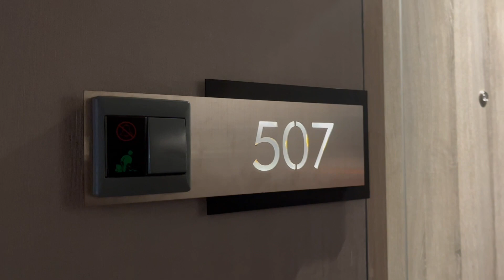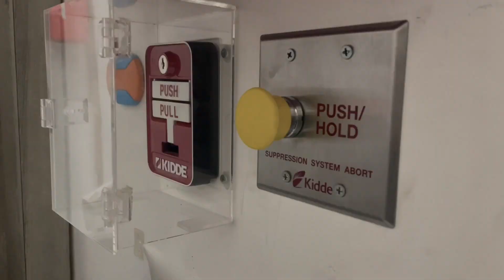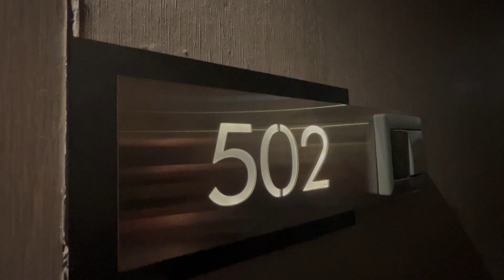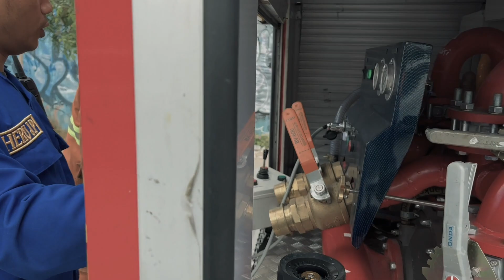SIMULASI PENGAMANAN KEBAKARAN DI GEDUNG BERTINGKAT DAN PENYELAMATAN TAMU VIP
Telepon Polda D.I. Yogyakarta:
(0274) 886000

Command Center Polda D.I. Yogyakarta:
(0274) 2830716